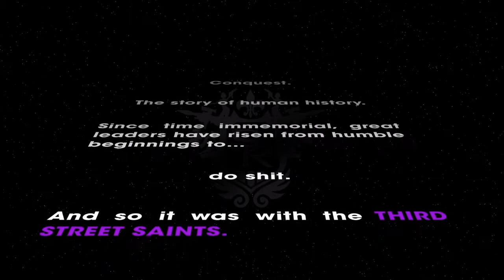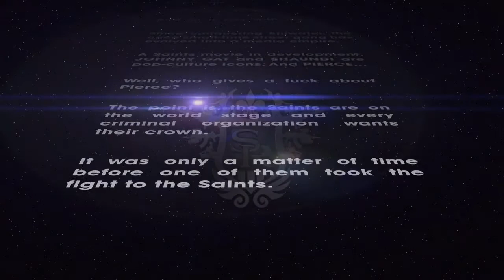FRENCH F**K | Saints Row the Third Remastered Ep. 1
Name’s Big Lad have a license to Fogo. Big Lad back on scene with a new video, enjoy lads.